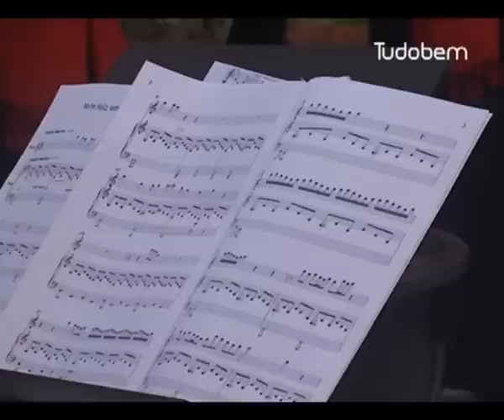Elvas: "Cantar os Reis" - Coral Públia Hortênsia de Castro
Uma actuação para o Presidente do Municipio Elvense e seus colaboradores, foi assim que o Coral Públia Hortênsia de Castro -- quis reviver a tradição popular do "Cantar aos Reis", momentos muito aplaudidos por todos.-